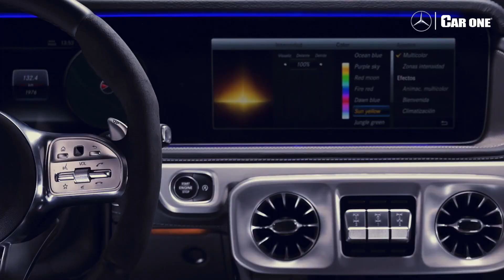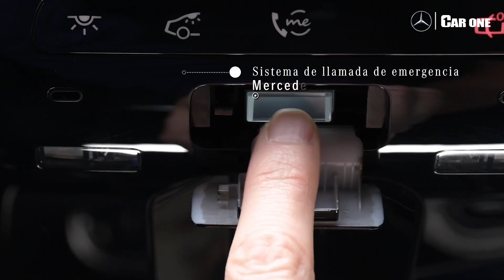Clase G | Un vehículo todoterreno de ley con diseño emblemático y máximo confort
Car One Mercedes-Benz Gonzalitos:
Dr. Jesús Ma. González 700 Sur, San Jerónimo, Monterrey, N.L.
Car One Mercedes-Benz Calzada del Valle:
Calz. del Valle Alberto Santos 107, Del Valle, San Pedro Garza García, N.L.
En esta app encontrarás toda la gama de las marcas más prestigiosas del mercado automotriz, además de autos seminuevos y nuestras vacantes para unirte a Car One Group.